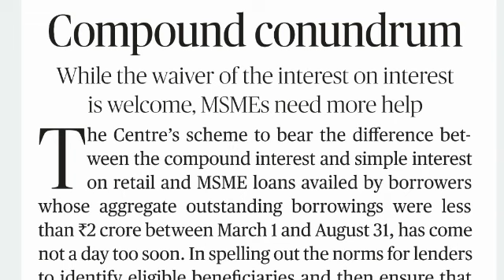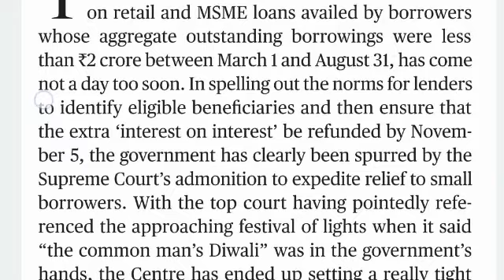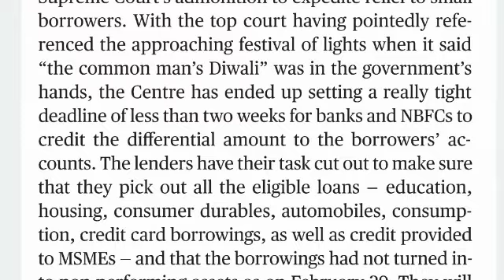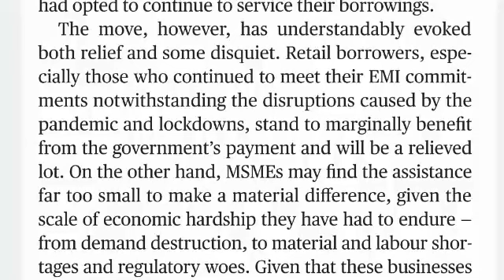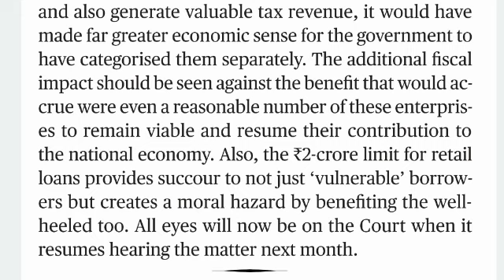The Hindu Editorial Shorthand Dictation | SSC Steno | DDC | Rajasthan District Court | 100 wpm